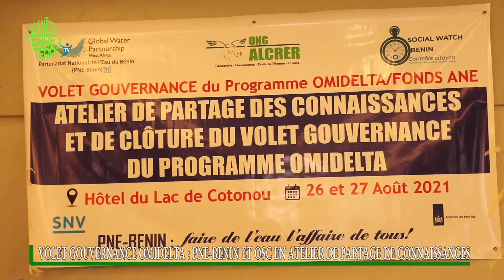Volet Gouvernance Omidelta : Le Pne-Bénin et les Osc en atelier de partage de connaissances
Dans la matinée du jeudi 26 août 2021, le Pne-Bénin a procédé à l’ouverture de l’atelier de partage de connaissances du Volet Gouvernance OmiDelta (Vgo) après deux années et demi de travaux dans le cadre de l’atteinte des objectifs liés à l’accès à l’eau potable en milieu rural. Cet atelier se déroule sur deux jours, du 26 au 27 août 2021, à l’hôtel du Lac de Cotonou en présence des acteurs non étatiques pour l’eau et l’assainissement.